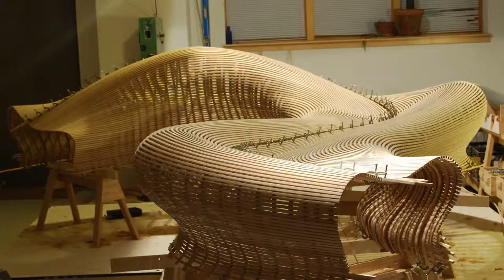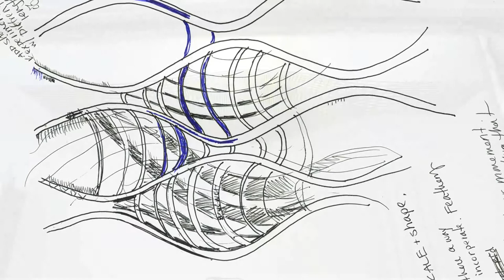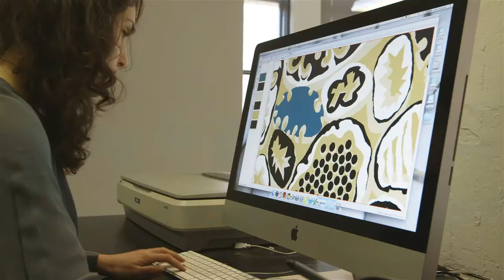MakersCollection 10min SCREENING 130722